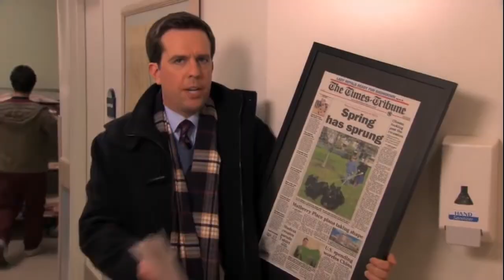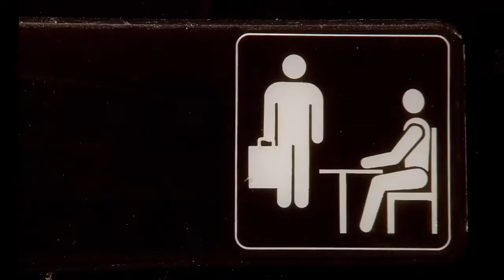The Office Tribute: Toby is a Monster